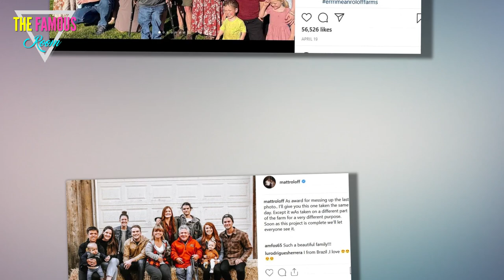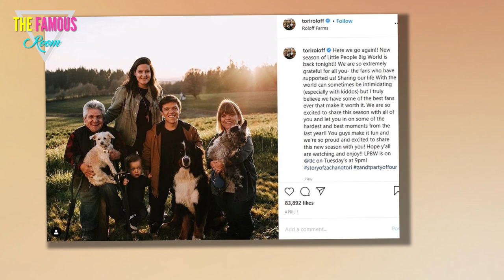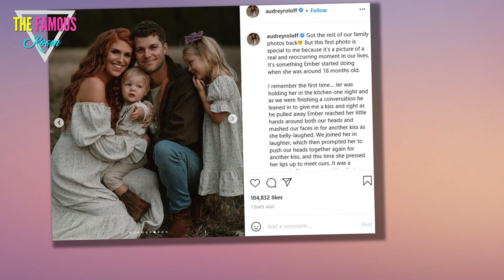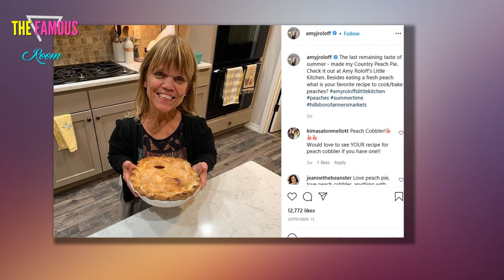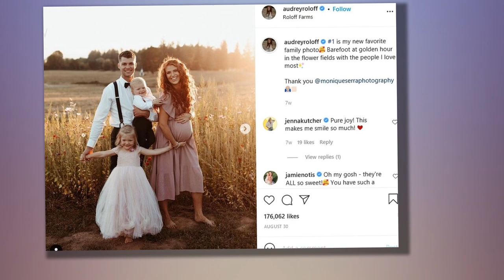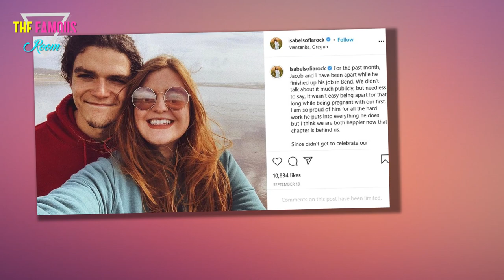How Much Money Do the Roloffs Make? The Stars of ‘Little People, Big World’ Are Raking in Millions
Little people, big paycheck! Being a reality TV star can pay a pretty penny — but what is the Roloffs’ net worth?

Little People, Big World has been on the airwaves since 2006, but the income generated from the hit reality series just makes up a portion of the Roloffs’ net worths, which span from $700,000 to $6 million. Some members of the family have even moved on from the show and away from Roloff Farms to follow some interesting career paths.

Currently, the only original family members on LPBW are Matt Roloff, his now ex-wife Amy Roloff and Zach Roloff. Both Jeremy Roloff and Jacob Roloff made announcements that they would no longer be appearing on the show in 2018 and 2016, respectfully. While Molly Roloff, the former couple’s only daughter, has yet to announce her departure, she has not been seen on the show in a number of seasons.

Reality TV producer Terrence Michael told E! that reality show families earn about 10 percent of each episode’s budget. For example, if it costs $250,000 to film an episode, the family earns $25,000. Once split with the other family members, it’s likely everyone earns a few thousand dollars each.